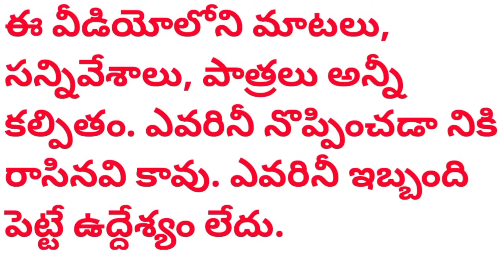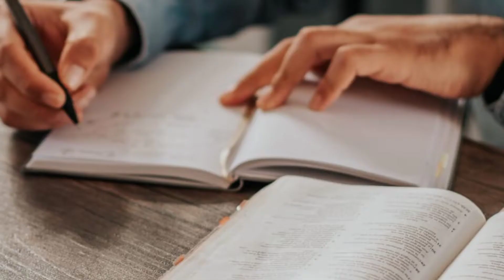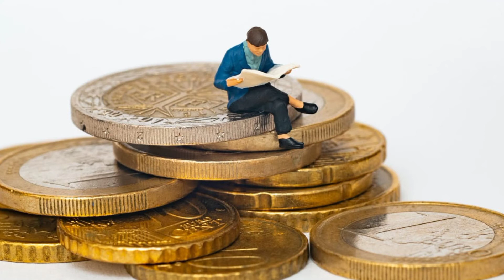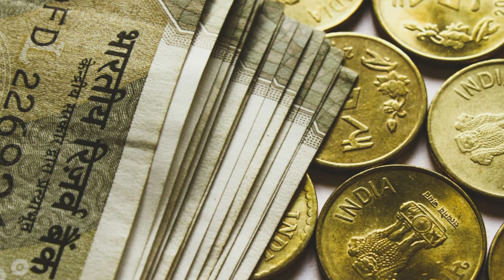ఏడడుగులు తడబడ్డాయి. Edu adugulu thadabaddaai#voice of Apoorva#voice January 7, 2022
Discription: ఏడడుగులు తడబడ్డాయి. Edu adugulu thadabaddaayi#Top10#telugubadi telugu real facts#interesting facts in telugu#voice of chaithanya

Image source : A special thanks to Unsplash, pixabay , pixels.